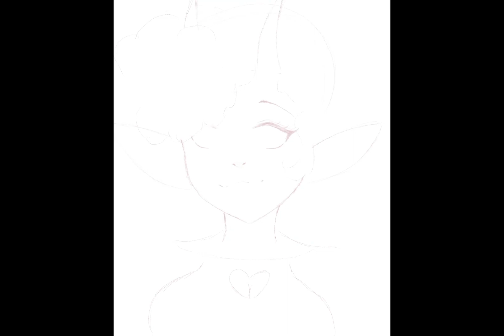My entry for JukisArtCon :D Gi check out @J.Ani016 !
whooo haven’t entered one of these in a little bit! I had seen the character and when there was an opportunity to draw her, i took it! It was really fun to do too! I don’t normally draw characters with these colors so it was a fun challenge to! Go check out @J.Ani016  and the ArtCon! It’s open until the tenth of February :)